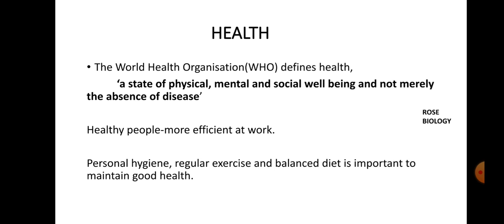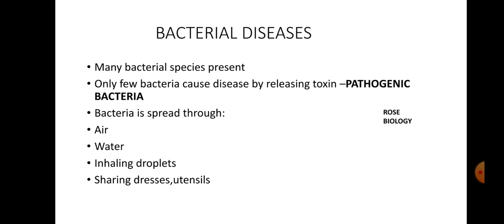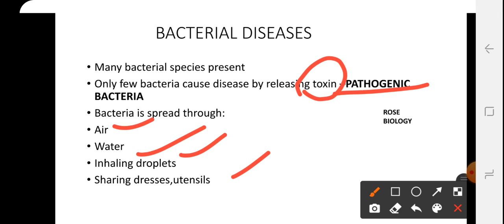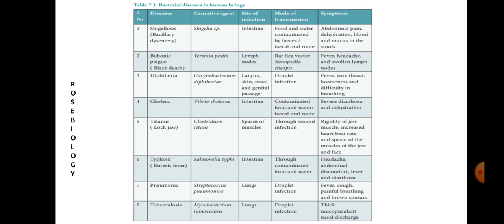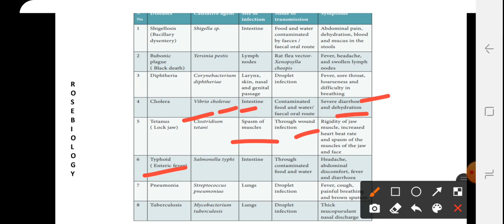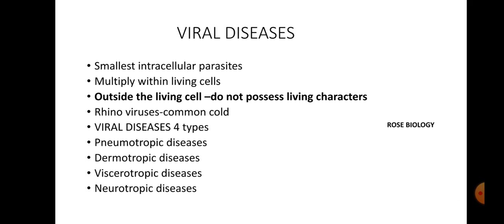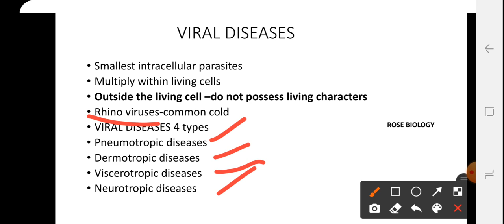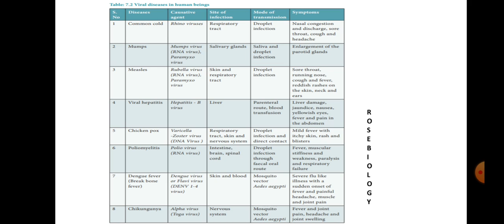Human health and Diseases-PART 1-Tamil-12 th Zoology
Bacterial and viral diseases